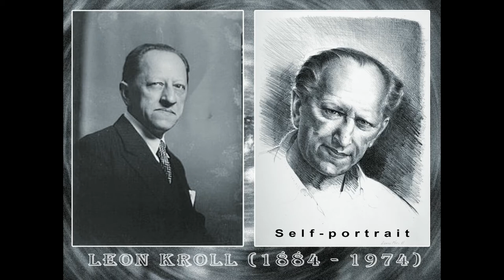Leon Kroll (1884-1974)